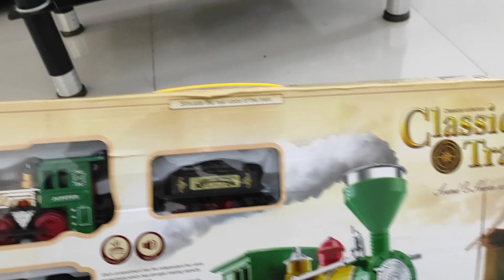Unboxing dan Merakit Mainan Kereta Api, Classic Train Collection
video kali ini kita akan Merakit Mainan Kereta Api Klasik